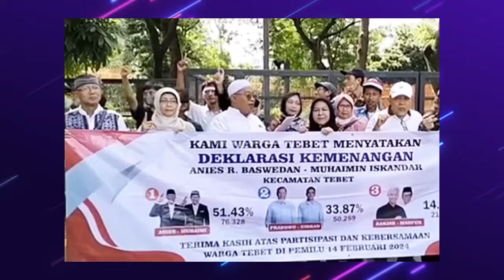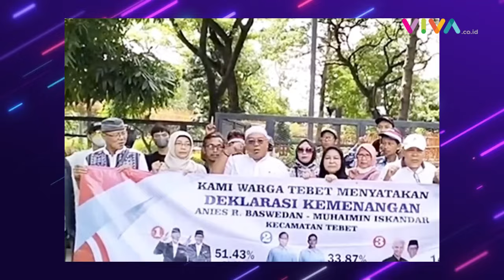Warga Rayakan 50 Persen Suara Kemenangan Anies-Cak Imin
VIVA - Viral video sejumlah orang mengaku sebagai warga tebet melakukan
deklarasi kemenangan Anies-Cak Imin. Dalam video dibagikan ulang akun Instagram @fakta.jakarta. Beberapa orang membentangkan spanduk bertuliskan informasi perolehan suara. Pasangan nomor urut 01 Anies-Cak Imin unggul telak dari Prabowo-Gibran dan Ganjar-Mahfud.

[RP-KY] {NAT}

Reporter : -
Kontributor : -